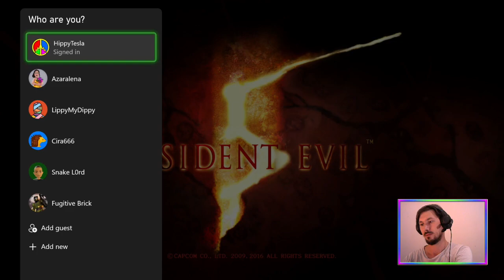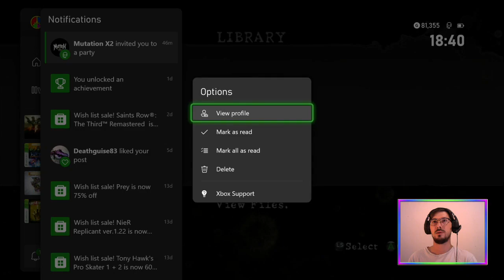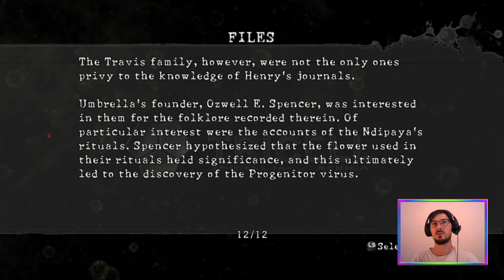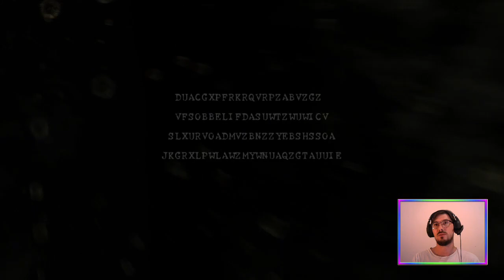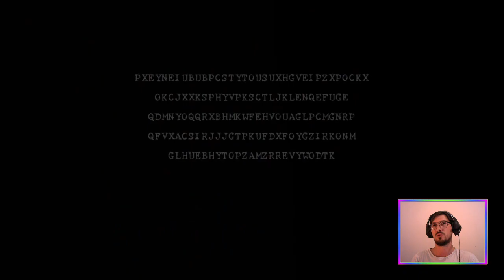E06 Lost in Files (Story Run) | Resident Evil 5 Remastered [XONE]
Time for @MutationX2 and me to read some files and then tackle the first story expansion,

Featuring the weird yet lovely fixed-camera perspective.